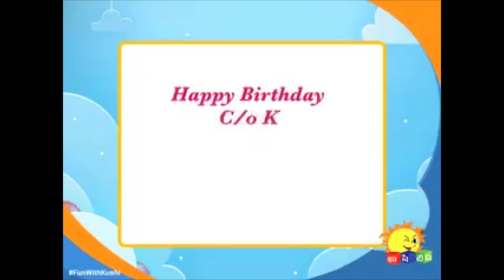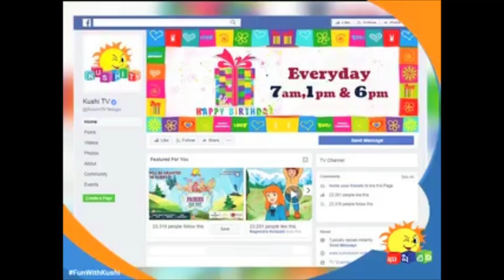Kushitv – 20 June 2022 Birthday video